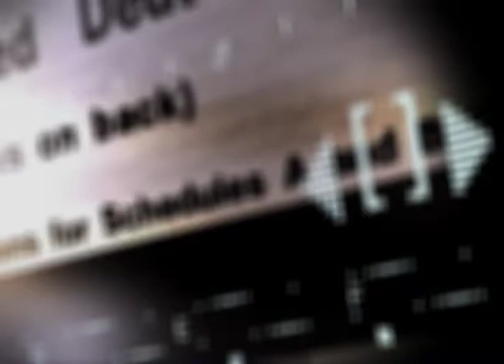Câmara Notícias 114 (22/12/2020) - Proibição de fogos de artifício que produzem barulho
Na tarde desta segunda-feira (21/12), os vereadores apreciaram, de forma virtual, uma série de projetos que tramitavam na casa. Entre as 17 matérias aprovadas, estão a do Vereador Aldacir Oliboni, do PT, que proíbe no município o uso de fogos de artifícios que produzem barulho.

Você também pode acompanhar a nossa programação pelo Canal 11.3 Digital ou Canal 16 da NET.

Siga a TV Câmara Porto Alegre no Facebook: @tvcamarapoa e fique por dentro de mais informações do Legislativo da Capital dos gaúchos.